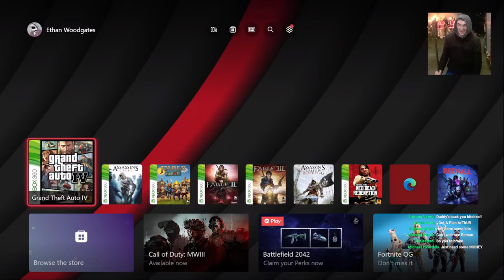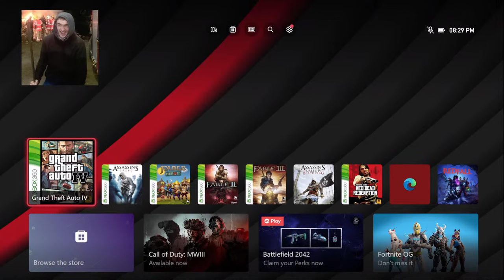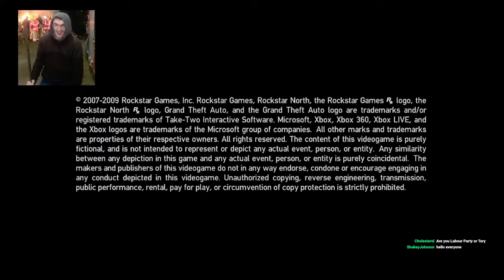Grand Theft Auto IV [LIVE] - Playthrough, Part 1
Oh aye let's dive into some gaming